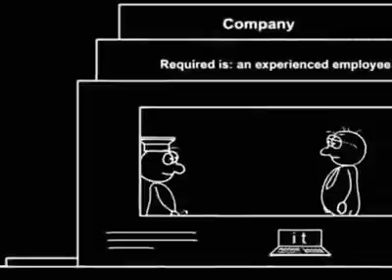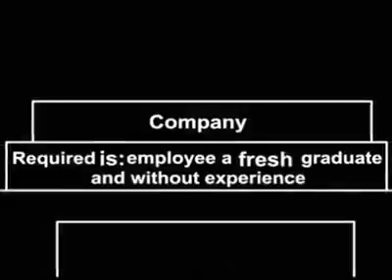Young age life